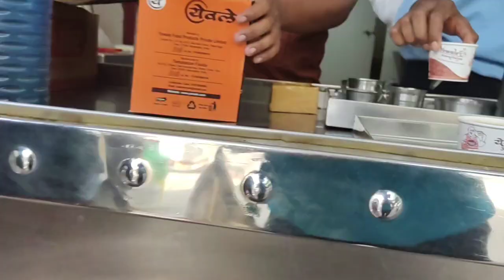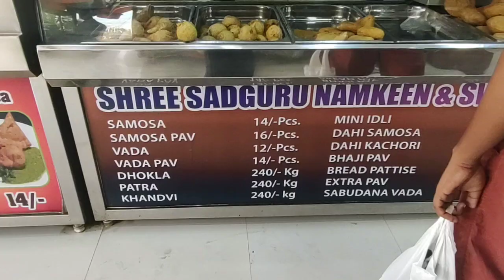Sasuri chhara Jamai Sosthi kemon katlo jamai er? 💕